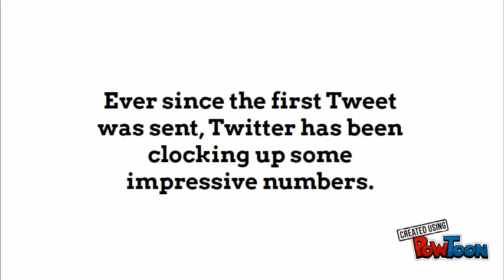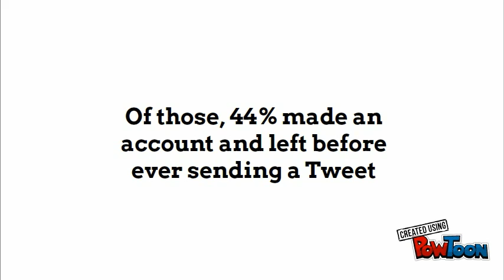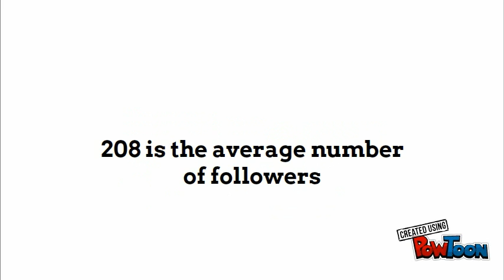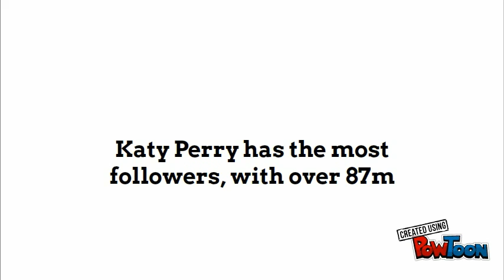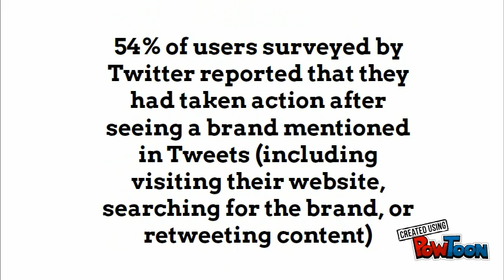Twitter Statistics for 2016